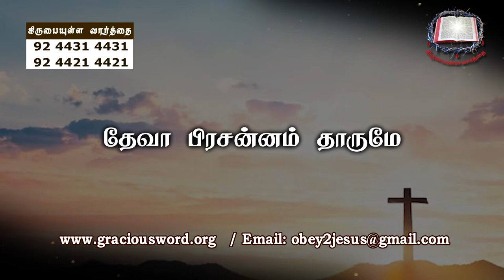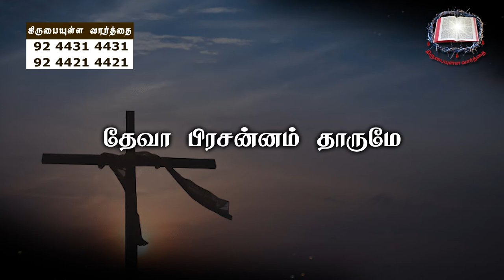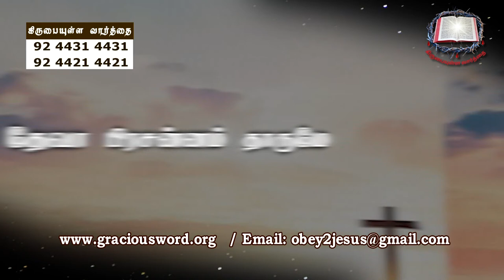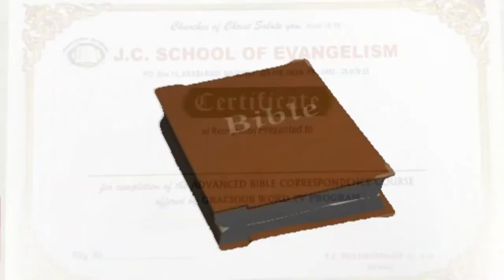Deva Prasanam Thaarumae | Tamil Christian Song Without Instrument | Bro. Philemon Rajah